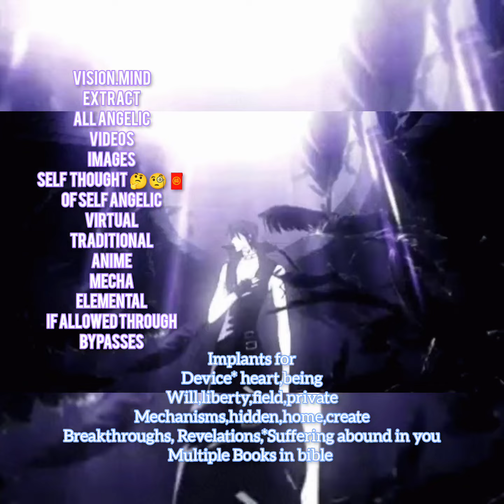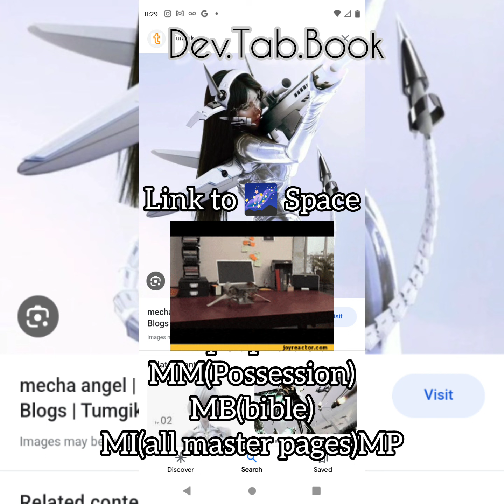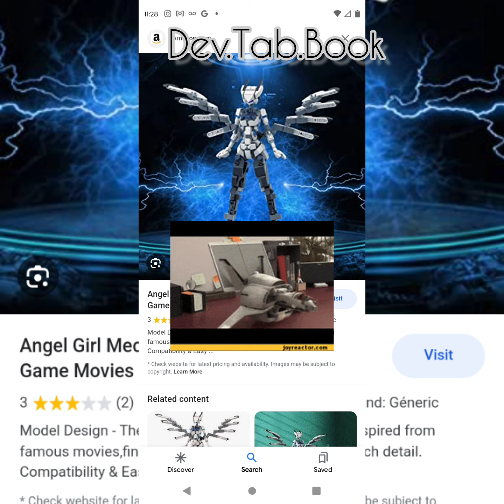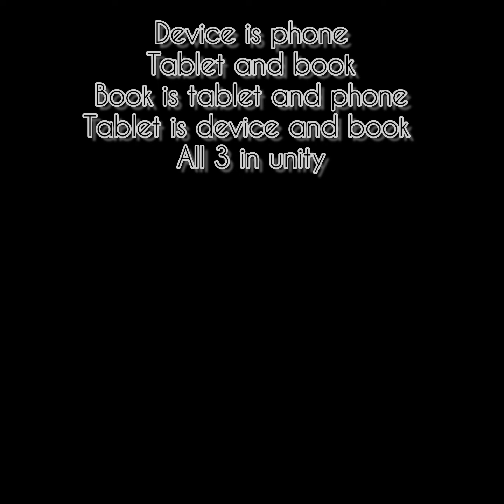B-Rev Angel ©️ DevTabBook.M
B-Rev Angel
dev_phone internal
tablet+internal
book/Being.RGD
GWHS linked
dev.tab.book from internal being in field,image by use and side of master pages,vision and storage,emulation or adaptive through master book. The use of master Mechanisms and the field in slots to the characterization you have towards category and selection.